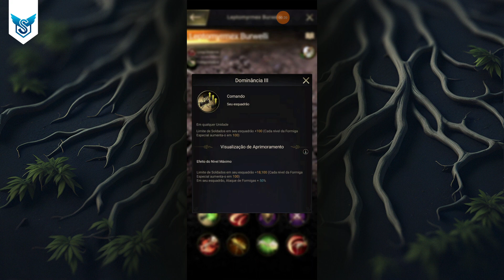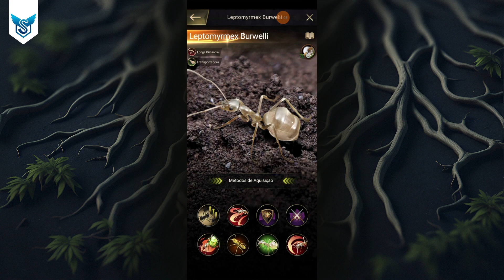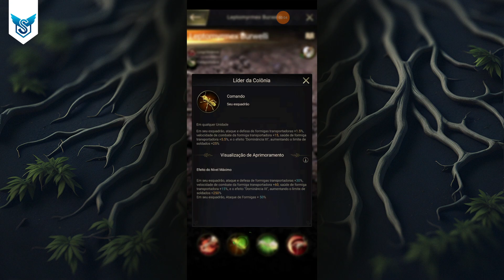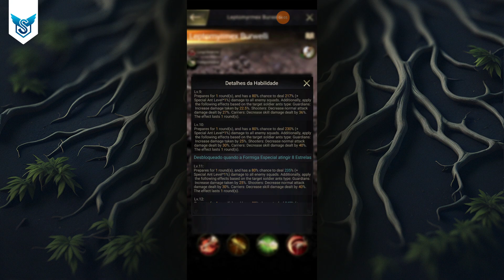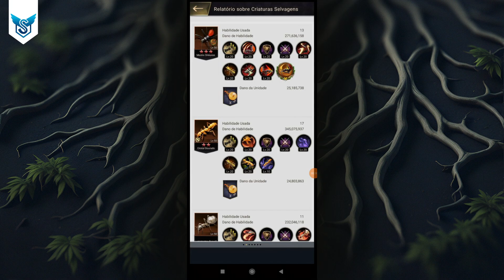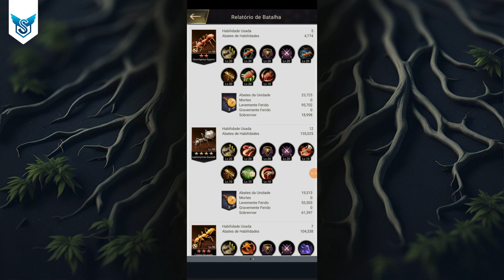Análise da Leptomyrmex Burwelli - The Ants: Underground Kingdom [PT]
Nesse vídeo vamos analisar a nova formiga transportadora Leptomirmex Burwelli. Falamos como é sua interação com a formiga Strumigenys eggersi e o inseto Buthacus arenicola. Explicamos as suas habilidades, as vantagens e desvantagens e demonstramos na prática através de alguns relatórios.

0:00 - Introdução
0:22 - Leptomirmex habilidades
4:10 - Interação Eggersi
5:23 - Interação Buthacus
6:41 - Impressões finais